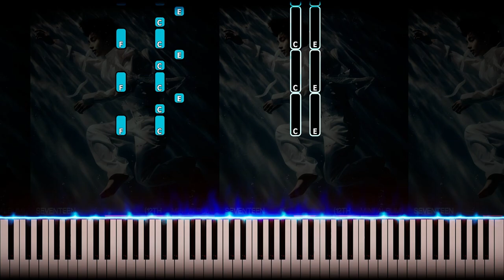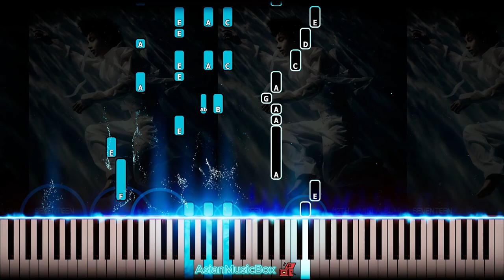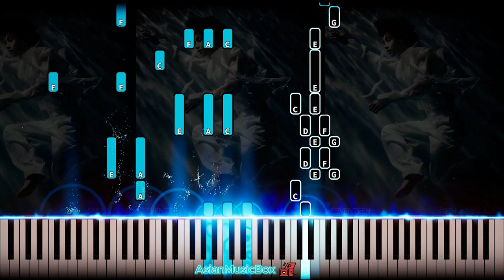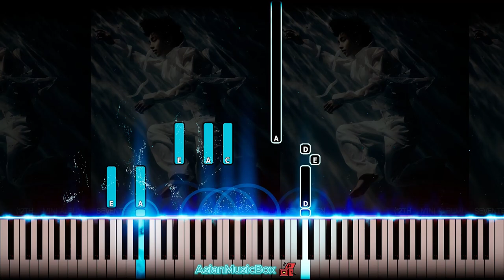SEVENTEEN (세븐틴) - 'LOVE, MONEY, FAME (feat. DJ Khaled)' | Piano Tutorial & Sheet Music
Piano tutorial to learn: 'LOVE_MONEY_FAME (feat. DJ Khaled)' by SEVENTEEN (세븐틴)

I consistently provide SheetMusic & MIDI for each anime PianoTutorials , allowing you to learn at your own pace, whether you're solo or with friends.

⏰Chapters:
0:00 Piano + Instrumental
3:02 Piano Solo